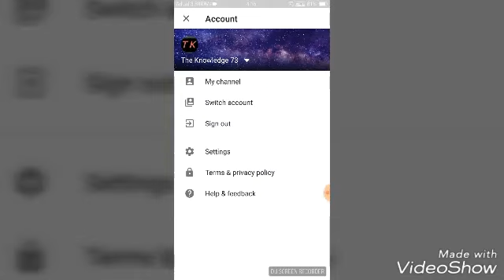Top ten countries by their GDP 2018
Hey.. Guys in this vedio the top ten countries by their GDP and PPP GDP are briefly explain .. Hole you will like, comment and share this vidio and please subscribe to my channel "THE KNOWLEDGE73".